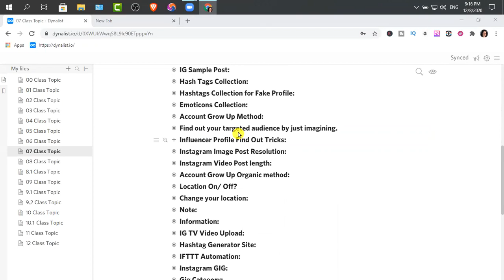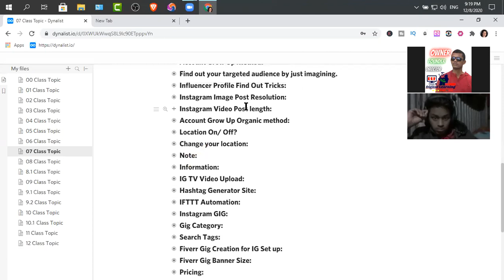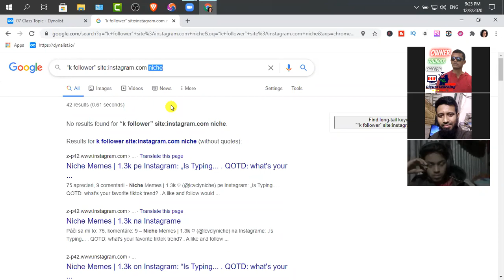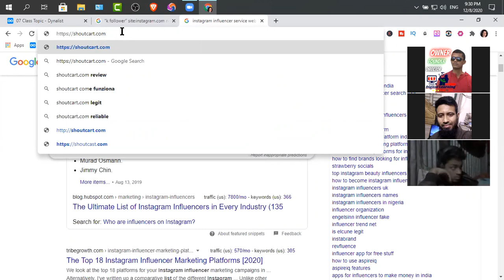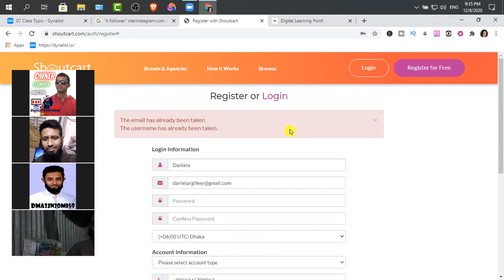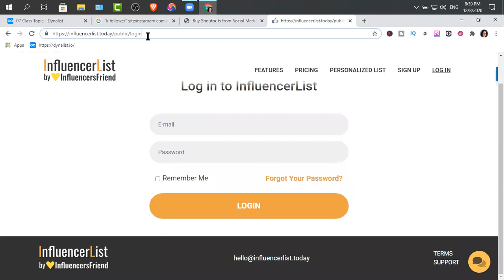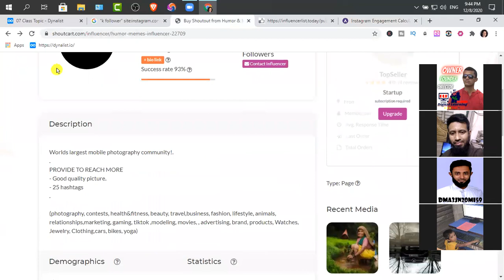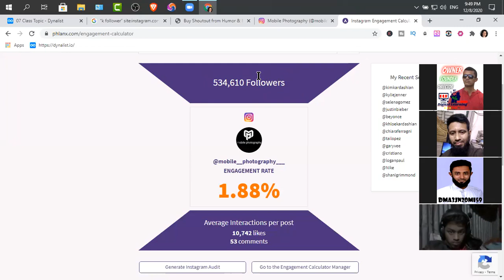Earn Money With Instagram Marketing । ইনস্টাগ্রাম মার্কেটিং এ টু জেড হিডেন স্ট্রাটেজি । পার্ট ০৪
In this video, you will find a to z Instagram marketing tips, pro business page setup process. After finishing this course you can earn money with Instagram easily. ইনস্টাগ্রাম মার্কেটিং এ টু জেড হিডেন স্ট্রাটেজি । Watch the full series then make a pro IG account & earn a lot of money from your home. You can learn how to set up a professional profile for yourself or for buyers, you can select proper hashtags for business posts, get organic followers, organic likes to any of profile posts, etc which are very helpful for earning money online from home.

❓ Your Queries ✔️
instagram marketing,
instagram marketing bangla tutorial,
how to get instagram marketing job,
instagram marketing for beginners,
online job,
advertise,
brand,
digital marketing,
ডিজিটাল মার্কেটিং,
outsourcing,
আউটসোর্সিং,
freelancing,
ফ্রীল্যানসিং,
online earning,
অনলাইন আর্নিং,